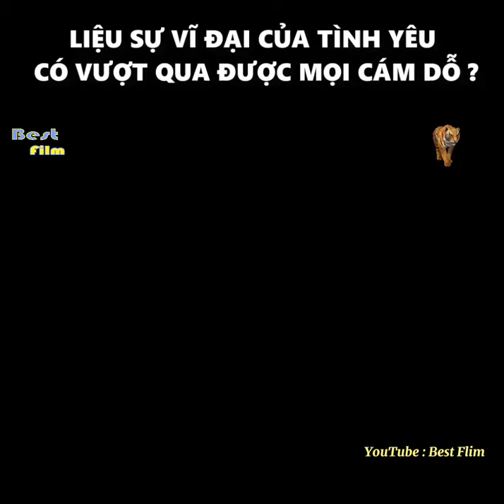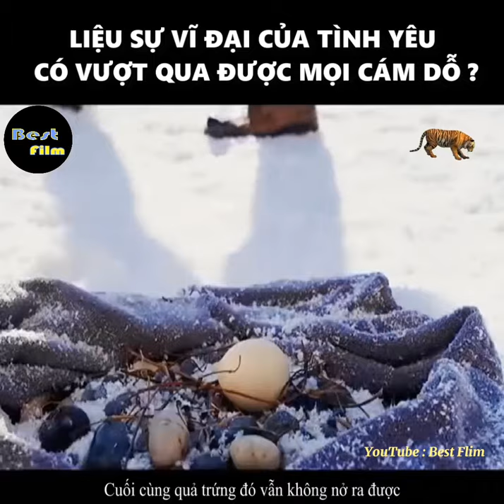Review Phim : Bầy Chim Cánh Cụt Nhà Popper ( Tóm Tắt Phim )